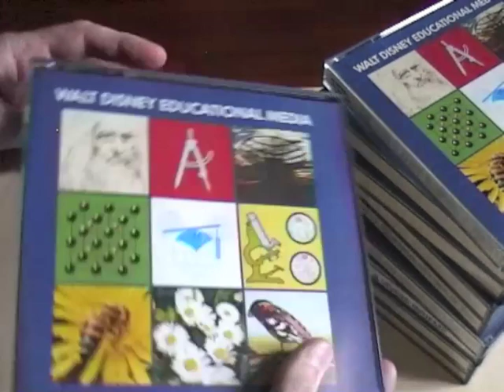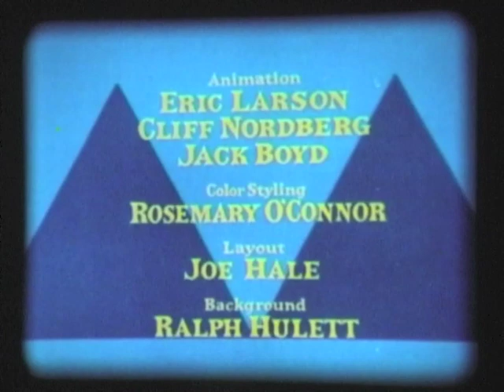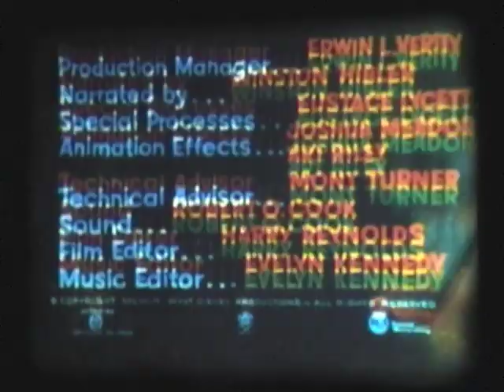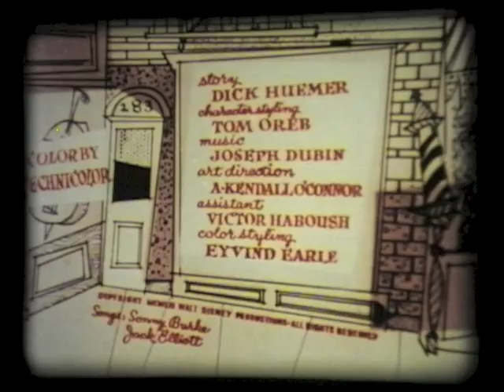I Cinecasa Disney in super8 - La serie "Educational" in edizione sonora.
AGGIORNAMENTO: grazie ala segnalazione di un amico collezionista devo rettificare il numero dei titoli di questa serie. Manca, infatti, il decimo che è "Cani da slitta dell'Alaska" di cui ignoravo l'esistenza in super8 (in 16mm si). Quindi la mia collezione - contrariamente a quanto scritto ad inizio video - non è completa. Peccato...
Finalmente ho trovato un po' di tempo per montare il girato di due settimane fa, realizzato assieme a quello dei Cinecasa "Parata".
Questa serie ("Walt Disney Educational Media") si diceva, ai tempi, fosse stata concepita in super8 solo per il mercato italiano, partendo da master 16mm. Tuttavia, non avendo certezza di questa affermazione, non l'ho riportata nel testo del video ma solo qui, come curiosità. Chi ne sapesse di più e volesse condividere... come sempre è il benvenuto!